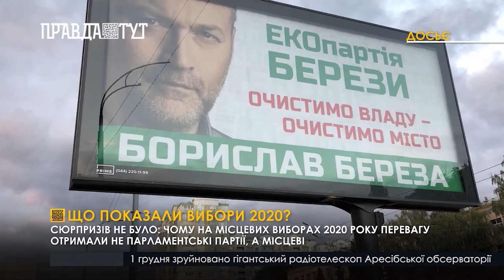ЧТО ПОКАЗАЛИ ВЫБОРЫ 2020?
Сюрпризів не було: чому на місцевих виборах 2020 року перевагу отримали не парламентські партії, а місцеві